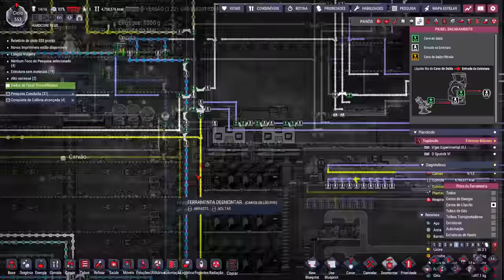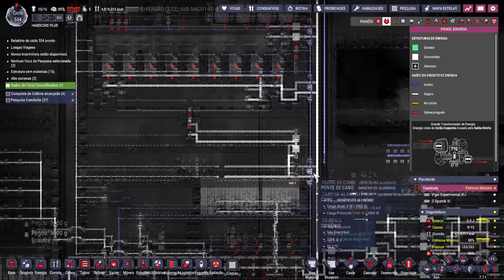☢️Oxygen not Included - Torrando hidrogênio!!! EP43